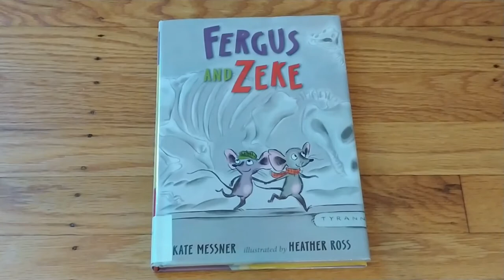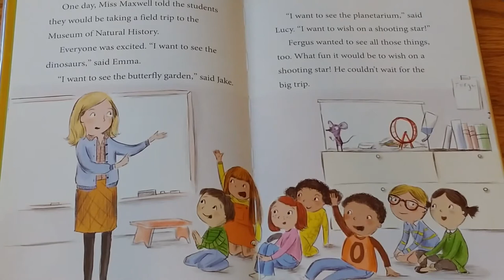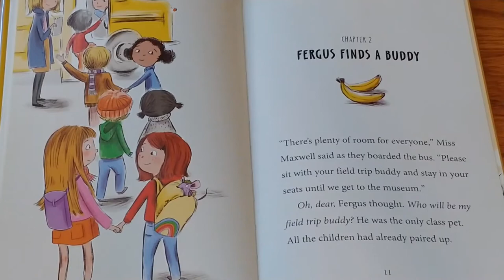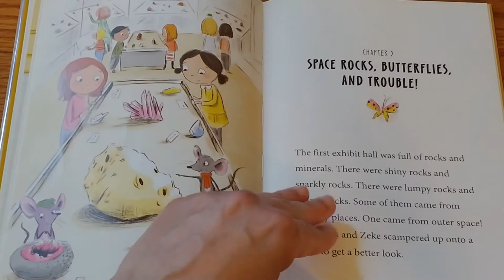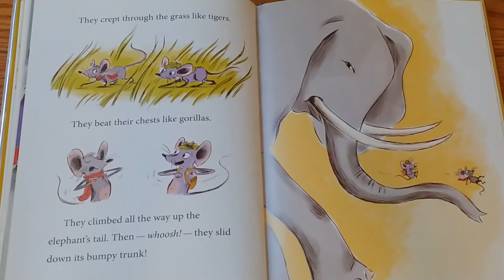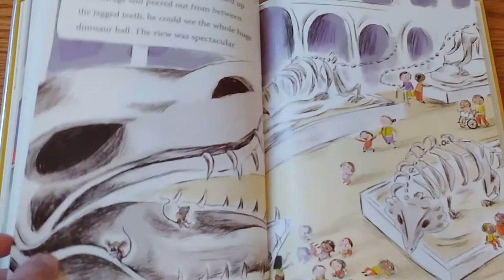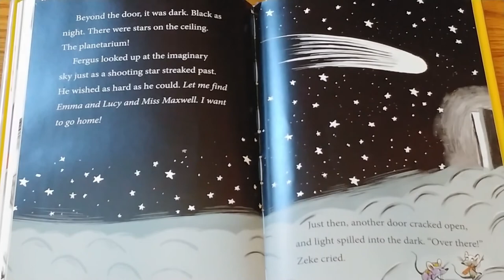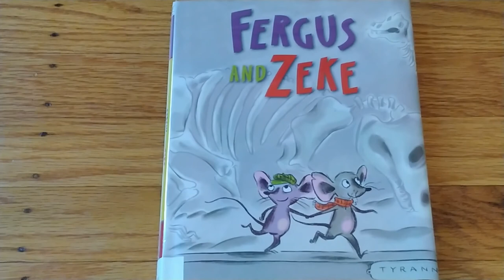Early Chapter Read Along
Ms. Danielle reads Fergus and Zeke by Kate Messner.